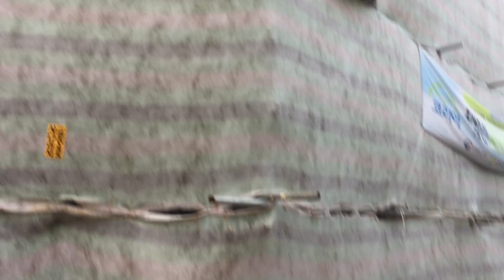길고양이-공사장에 올라간 냥이 때문에 온동네 고양이들 다나옴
공사장에서 고양이 울음소리가 나길래
봤더니 온동네 고양이 들이 나와있었습니다.
고양이 주인이 올라가서 데려간듯해요